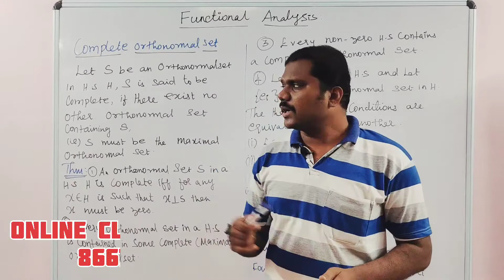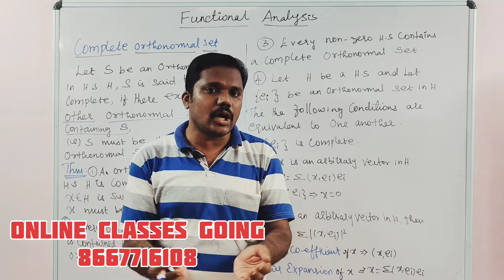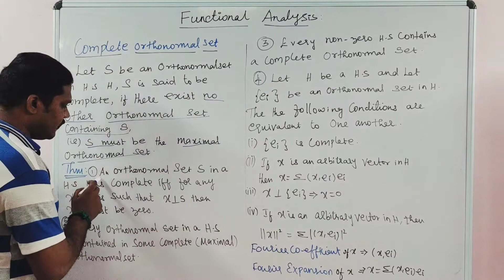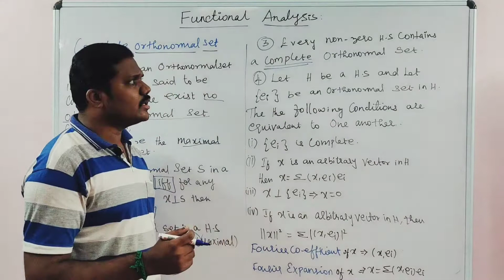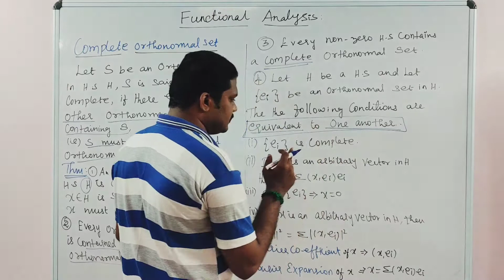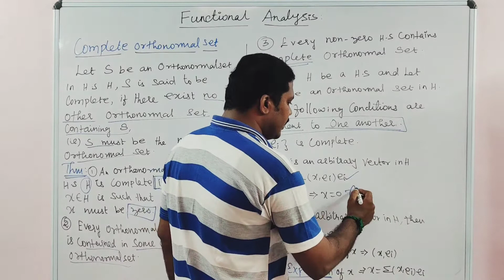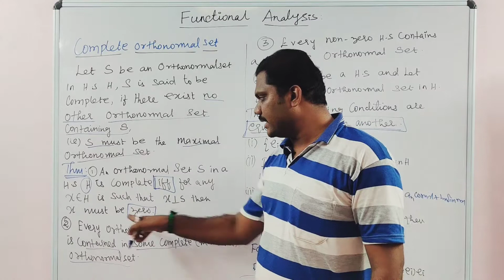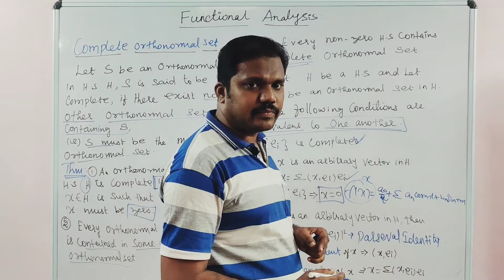Functional Analysis Orthonormal Important concept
For online and offline classes